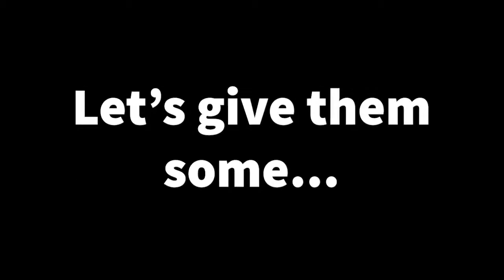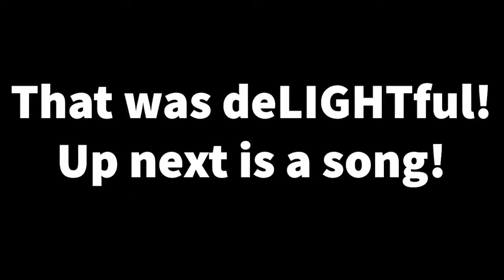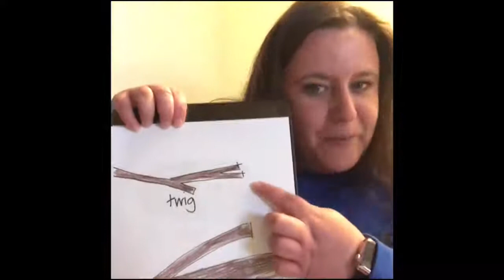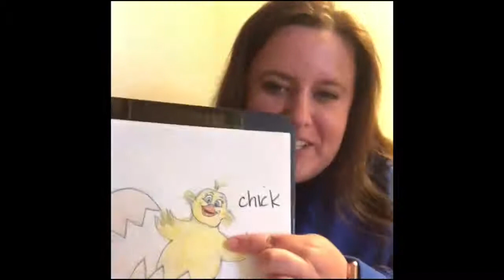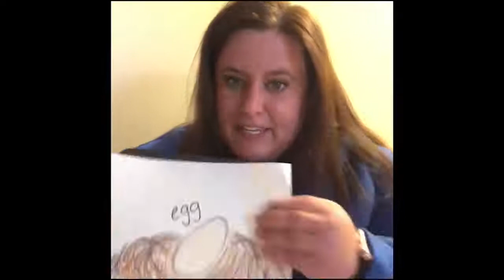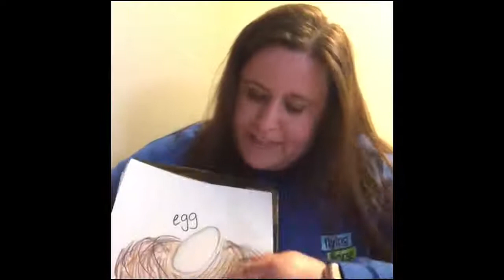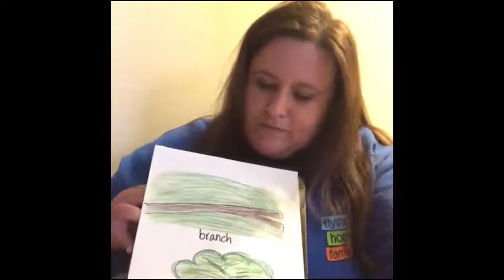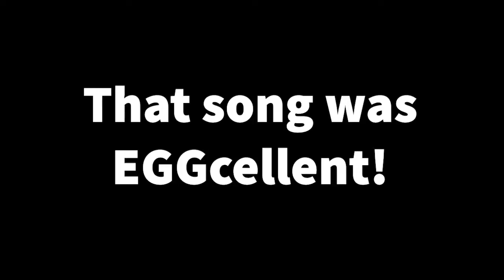Campfire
**Welcome to Campfire!!!** Join us for songs, skits, wishsticks, and more!
Be sure to watch until the end, we're sharing some important information about how we need YOU to get involved for closing campfire!